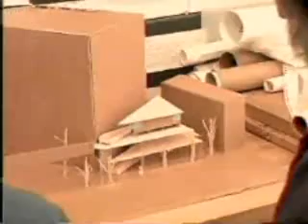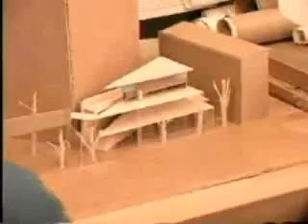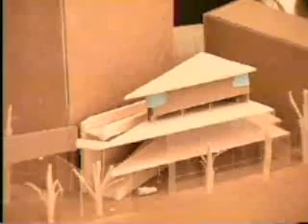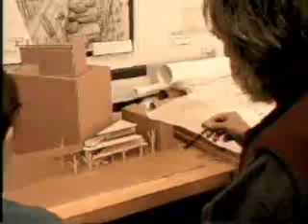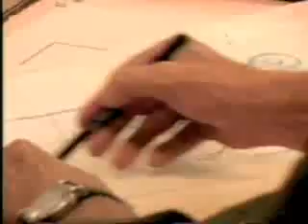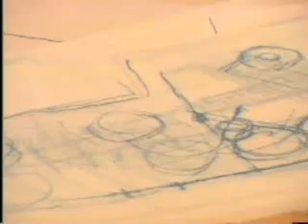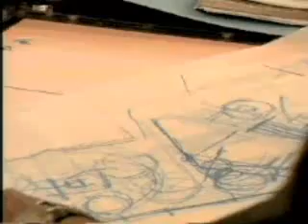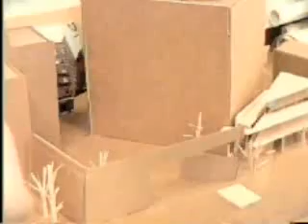Lec 8 | MIT 4.125 Architecture Studio: Building in Landscape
Undergraduate Design Studio: Deskside Critiques A